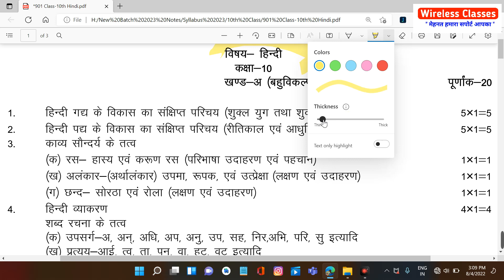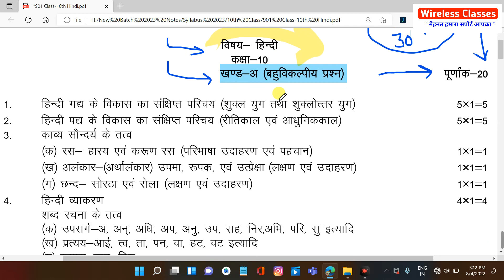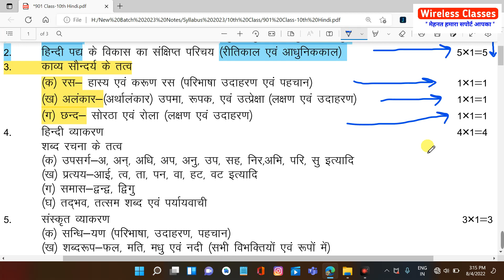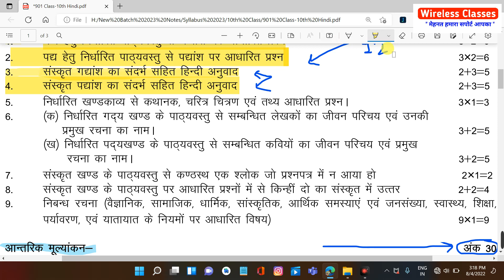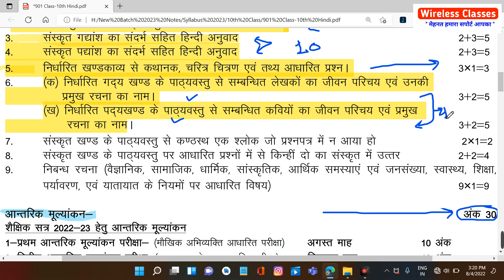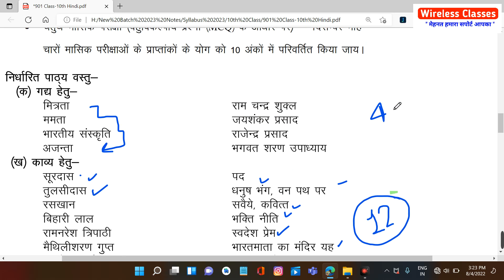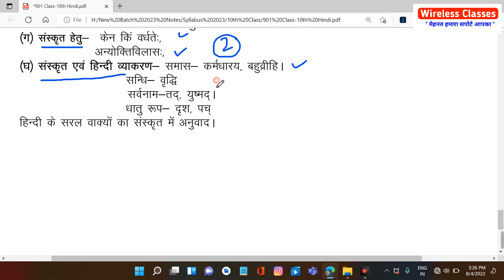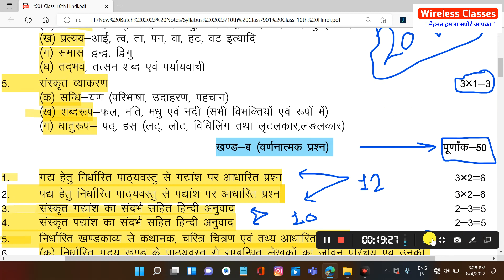Up Board Class 10th Hindi Syllabus 2023 | Up Board Class 10 Hindi Syllabus 2022-23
Hi Students, Wireless Classes Channel के नए और Educational विडियो मे आपका सवागत है, अगर आपको किसी भी टॉपिक concept मे, किसी भी प्रकार का कठिनाई या प्रोब्लेम है तो आप कमेंट बॉक्स मे लिख सकते है टीम Wireless Classes आपकी 100% Solution की ज़िम्मेदारी लेती है, आपके हर एक कमेंट का Reply दिया जाएगा,

अगर आपको लगता है की यहा से आपको कुछ सीखने को मिल रहा है, तो आप Wireless Classes Youtube चैनल को Subscribe जरूर से करिएगा और आपके एक Like और Comment से हमे बहुत, Motivation मिलता है और हम आपके लिए और भी ऊर्जा से काम करते है, और विडियो को हर वो बच्चे के पास भेजना आपका काम है जो किसी भी कारण से पढ़ नही पाते है उनके लिए फ्री और आप सभी के फ्री Education प्रोवाइड करना हमारा लक्ष्य है |

📸 अगर आपका कोई भी सवाल डाउट या फिर कुछ भी जानकारी चाहिए तो आप, 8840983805 पर संपर्क कर सकते है |
📸 अगर आप एक ऑनलाइन Teacher है और हमारे चैनल से जुड़ना चाहते है, तो आप संपर्क कर के जुड़ सकते है |
📸 अगर आपको हमारे साथ कोई Pramotion / Business / Startup करना है तो 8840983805 पर संपर्क कर सकते है |

📸 Related Channel :-

📒  ✓ Harsh Pathak ✓